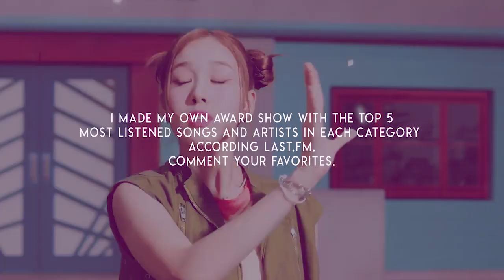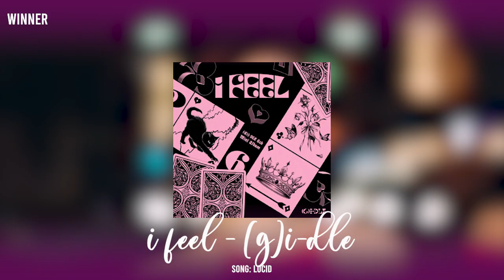Making My Own Awards with the Artists and Songs I've Listened to the Most!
Unveil the highlights of the year with my exclusive awards in this special video. Join me as I showcase the top tracks and artists of 2023 in a unique and entertaining way!

🎞Video made by: Premiere Pro & After Effects
🖼 Thumbnails made by: Photoshop